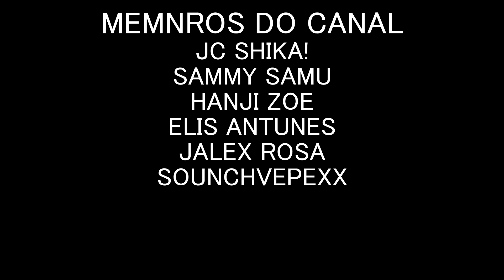SASHA E REINER RESPONDEM SUAS PERGUNTAS ATTACK ON TITAN (VR)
PARTICIPANTES DO VÍDEO:  @LukePavesi